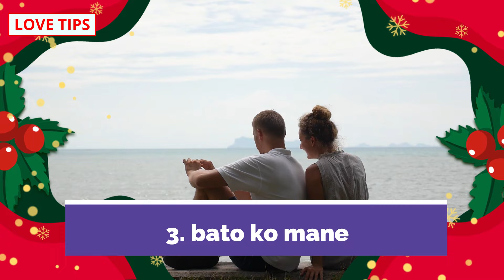Relationship ko kaise strong banaye..?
COMMENTS √